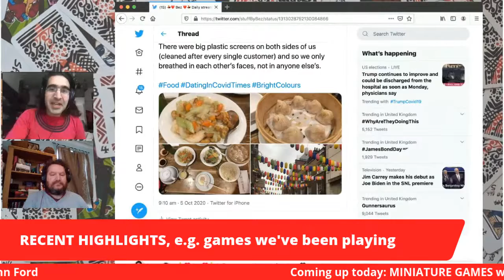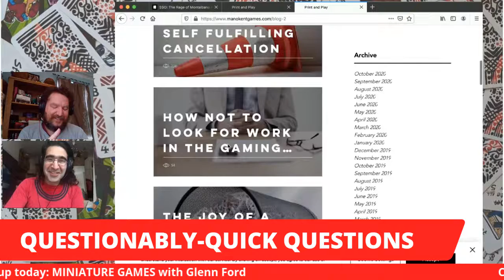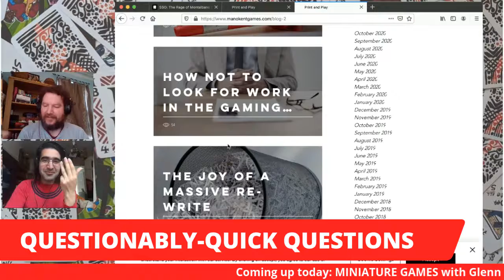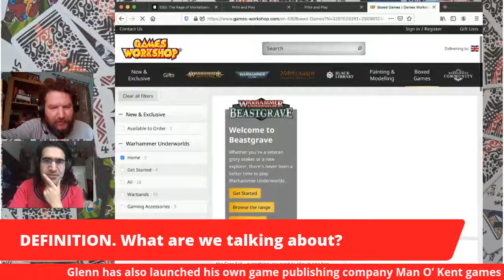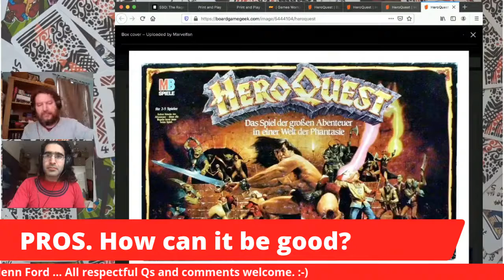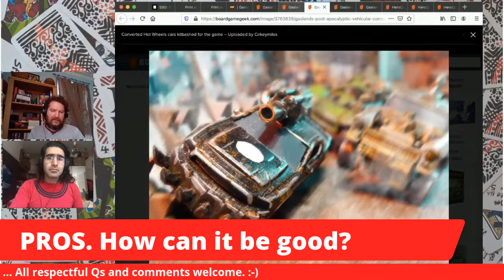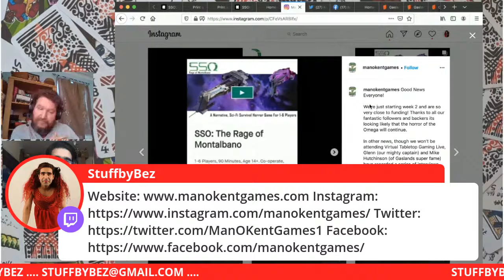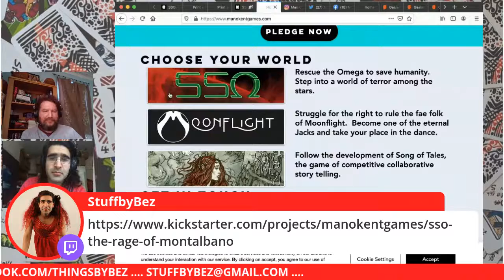BBBB #157: MINIATURE GAMES with Glenn Ford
Daily positivity, and boardgame blethering.

Today: MINIATURE GAMES with Glenn Ford

Miniatures are becoming increasingly popular in the age of Kickstarter, but what is a good miniature game? What separates boxed games with added miniatures from stuff like Warhammer, Malifaux and Gaslands? What games shouldn't have miniatures added?

What are the essential parts of a miniature game? Why are they worth playing? Have they been able to evolve? Let's hear some strong opinions from Glenn!

Glenn’s best known work was as Lead Developer for Osprey Game’s Gaslands and Gaslands: Refuelled and their upcoming A Billion Suns with Mike Hutchinson.  He’s also launched his own game publishing company Man O’ Kent games and successfully Kickstarted two titles, SSO, a sci-fi survival horror game and Moonflight, the Deck Unbuilder.  His background involves degrees in Psychology and Philosophy and careers with the London Fire Brigade, Events Management and Construction.

All respectful questions and comments welcome.
Sillier Qs during the QQQ section, before we get more on-topic.